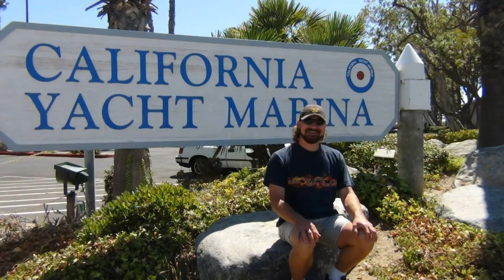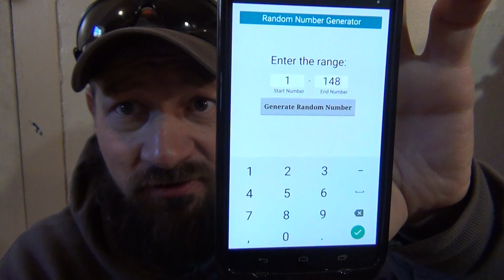35K MSR Whisperlite give away-CONTEST RESULTS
This was a great contest! Congratulations to Manland!

Rule #7 - Immediately after the contest is over on Friday, November 25th, 2016, I will mention the winner in a CONTEST RESULTS VIDEO. The winner must respond within TWO (2) days (48 hours) of me uploading the contest results video. The winner will need to respond by commenting on the contest results video letting me know what method they will be using to give me their shipping information. They may choose a PM, e-mail, or through my FACEBOOK page. I need to know where to look to get their shipping info so I can send the prizes.